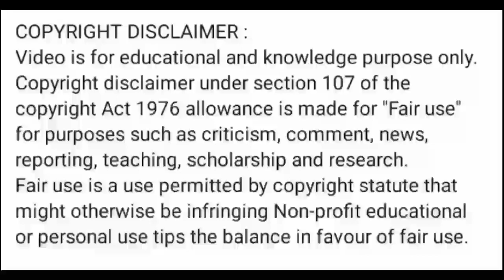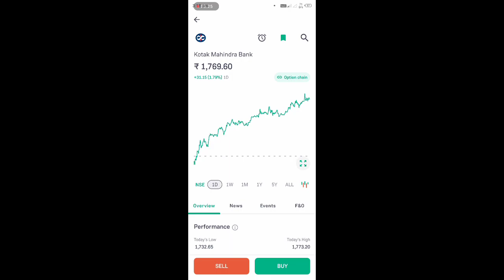kotak bank share news today l kotak bank share price today l kotak bank share news l kotak bank